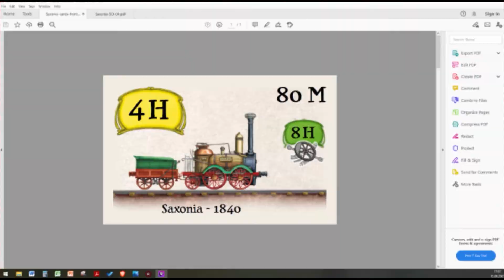Spielworxx Weekly Chat, June 15, 2021